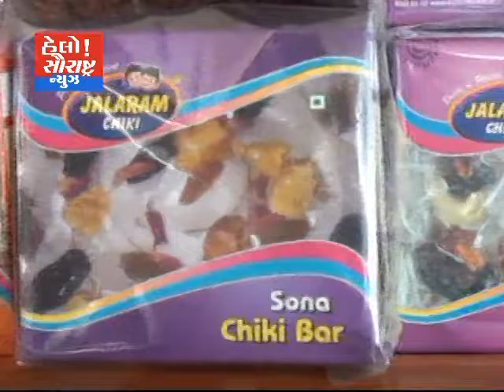JALARAM CHIKI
Default description